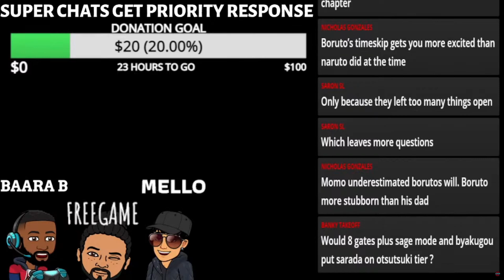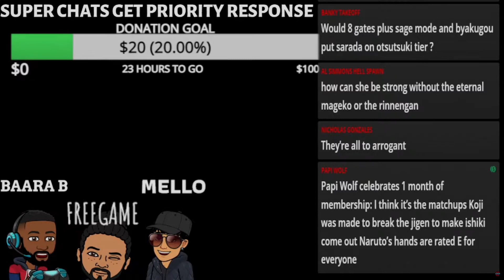ARE THE OTSUTSUKI INTELLEGENT OR DUMB ASF!